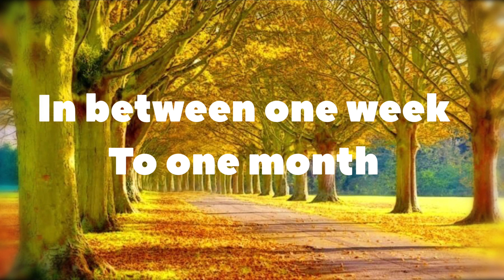achieve 3 sides split in a week / stretching , flexibility for beginners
follow my video everyday , achieve 3 sides split in a week . 10 streching and flexibility training drills . with real timing stretching training make you flexible in a week .1. Increases your flexibility
Regular stretching can help increase your flexibility, which is crucial for your overall health. Not only can improved flexibility help you to perform everyday activities with relative ease, but it can also help delay the reduced mobility that can come with aging.

2. Increases your range of motion
Being able to move a joint through its full range of motion gives you more freedom of movement. Stretching on a regular basis can help increase your range of motion.

One studyTrusted Source found that both static and dynamic stretching are effective when it comes to increasing range of motion, although proprioceptive neuromuscular facilitation (PNF)-type stretching, where you stretch a muscle to its limit, may be more effective for immediate gains.

3. Improves your performance in physical activities
Performing dynamic stretches prior to physical activities has been shown to help prepare your musclesTrusted Source for the activity. It may also help improve your performance in an athletic event or exercise.

4. Increases blood flow to your muscles
Performing stretches on a regular basis may improve your circulationTrusted Source. Improved circulation increases blood flow to your muscles, which can shorten your recovery time and reduce muscle soreness (also known as delayed onset muscle soreness or DOMS).

5. Improves your posture
Muscle imbalances are common and can lead to poor posture. One studyTrusted Source found that a combination of strengthening and stretching specific muscle groups can reduce musculoskeletal pain and encourage proper alignment. That, in turn, may help improve your posture.
6. Helps to heal and prevent back pain
Tight muscles can lead to a decrease in your range of motion. When this happens, you increase the likelihood of straining the muscles in your back. Stretching can help heal an existing back injury by stretching the muscles.

A regular stretching routine can also help prevent future back pain by strengthening your back muscles and reducing your risk for muscle strain.

7. Is great for stress relief
When you’re experiencing stress, there’s a good chance your muscles are tense. That’s because your muscles tend to tighten up in response to physical and emotional stress. Focus on areas of your body where you tend to hold your stress, such as your neck, shoulders, and upper back.

8. Can calm your mind
Participating in a regular stretching program not only helps increase your flexibility, but it can also calm your mind. While you stretch, focus on mindfulness and meditation exercises, which give your mind a mental break.

9. Helps decrease tension headaches
Tension and stress headaches can interfere with your daily life. In addition to a proper diet, adequate hydration, and plenty of rest, stretching may help reduce the tension you feel from headaches.